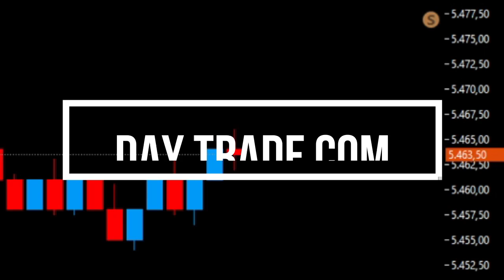DAY TRADE NÃO É INVESTIMENTO. ENTENDA O MOTIVO! | Hermann Greb